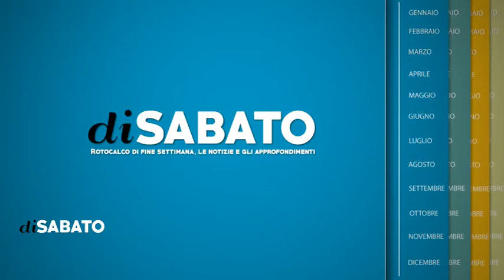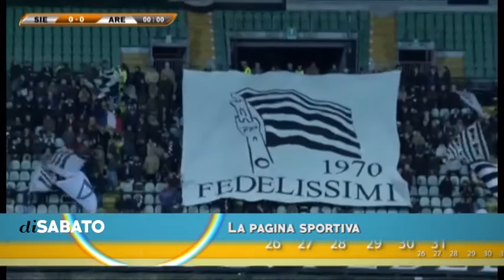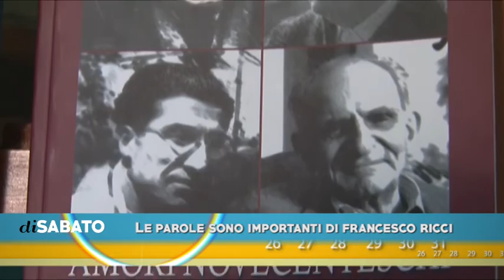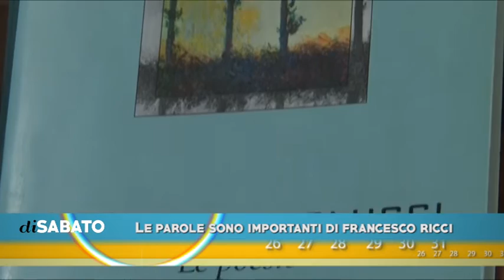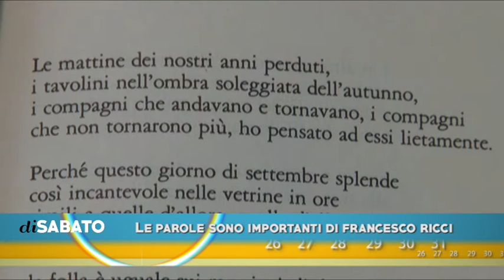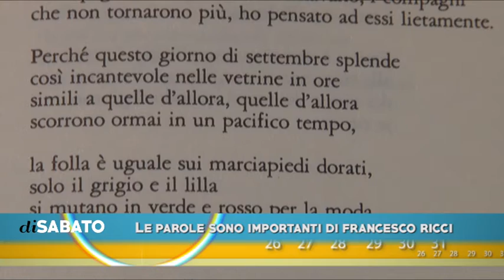di Sabato 28/11/2015 2p